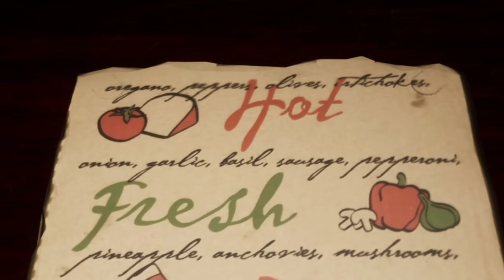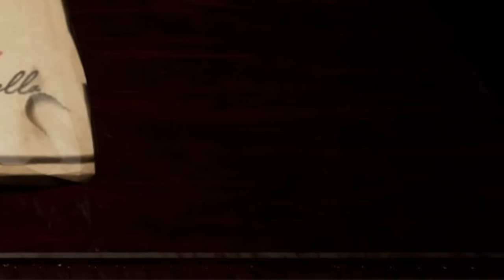Do NOT work at this Pizza place... (PIZZA HORROR GAME)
SPEC
PROCESSOR : i5 10400F
GPU                : RTX 3080 Ti TUF GAMING
MOBO            : ASUS z490p
RAM               : 32GB G-Skill
CABINET        : THERMALTECH
COOLING       : COLLER MASTER
SMPS             : 550 W
HEADPHONE : HYPER X ALPHA PRO S
CAMERA : LOGI TECH C922 Pro

gta v
gta online
techno gamerz
bb gaming
hindustani gamer
chapati gamer
gold cars
frostbite gaming